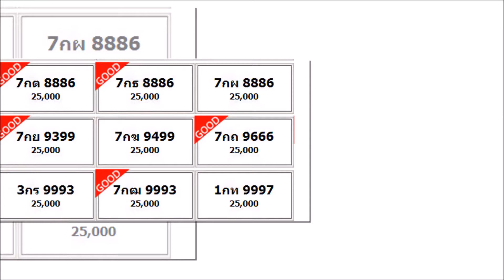ทะเบียนรถ20 – เลขดีราคาถูก เลขทะเบียนสวย มงคล,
ศูนย์รวม ป้ายทะเบียนรถสวย,ทะเบียนมงคล,ทะเบียนรถประมูล,
ทะเบียนรถออนไลน์,เลขทะเบียนรถนําโชค,ทํานายเลขทะเบียนรถ แม่นๆ,
ทะเบียนรถสวยราคาถูก 2019,tabienrod.online
บริการครบเครื่อง เรื่องทะเบียนรถ

Line ID: @365one (มี @ ด้วยนะครับ)